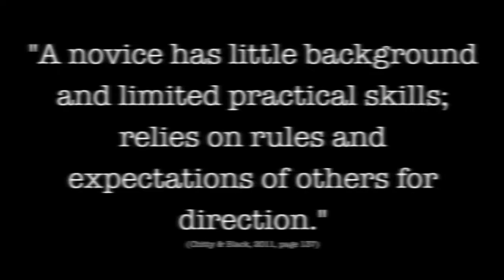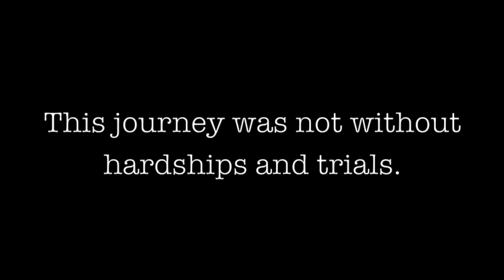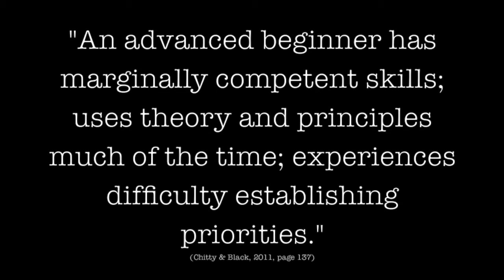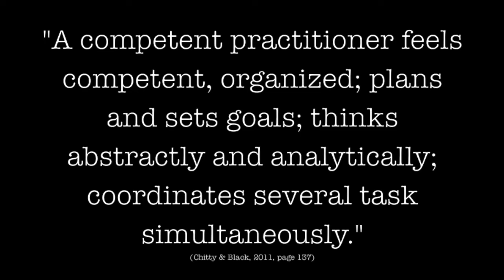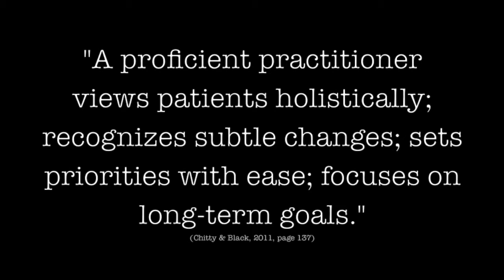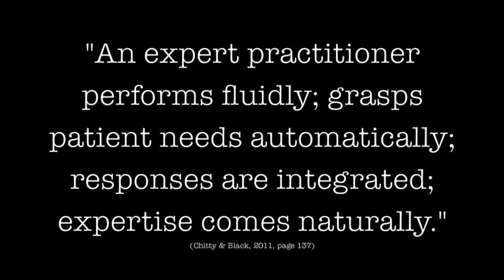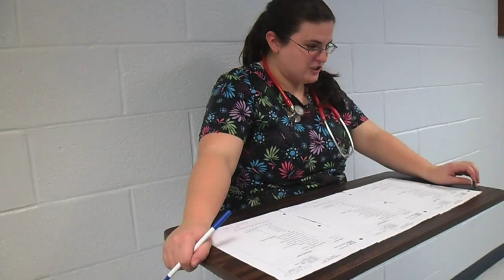Nurse Leader Presentation - Patricia Benner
NJCU ABSN Jersey City Cohort 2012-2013